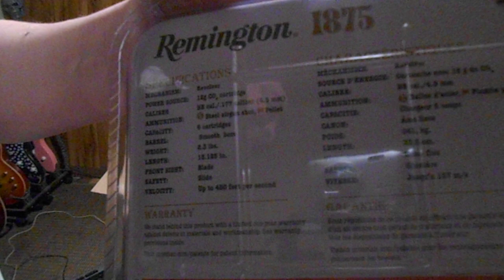New Air Gun Day - Unboxing package from Pyramyd Air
Don't mind me being half awake, Just woke up to this being dropped off.